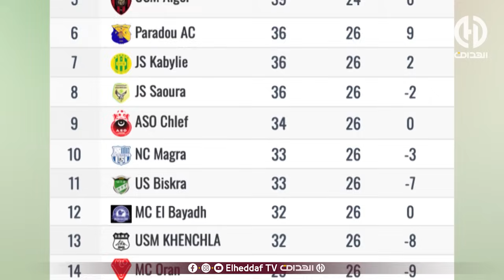شــــــاهد.. نقاش ساخن جدا في بلاطو بالمكشوف حول حسابات البقاء في المحترف الأول